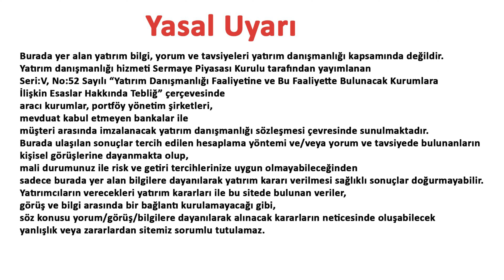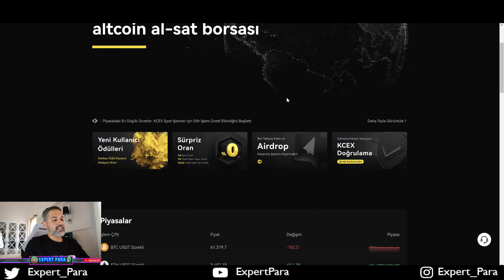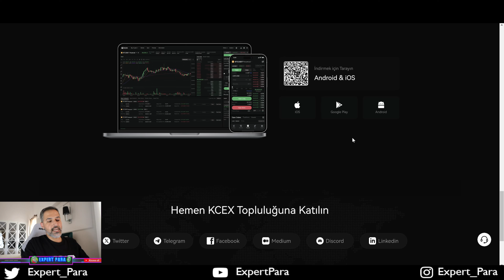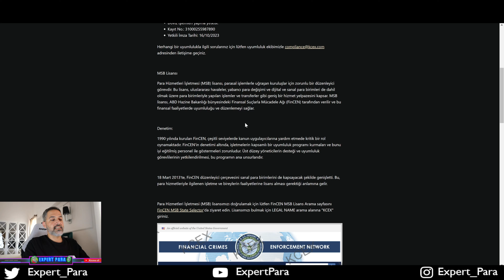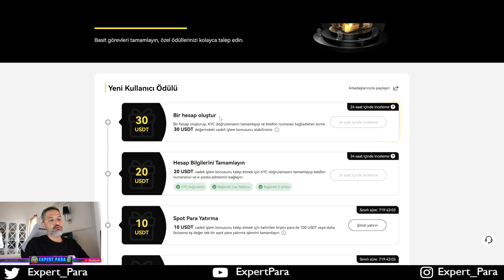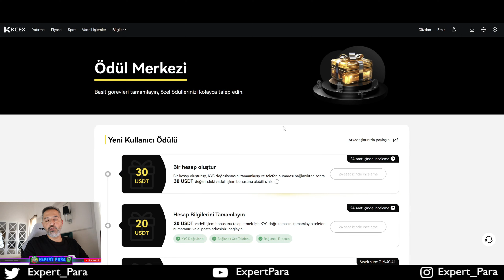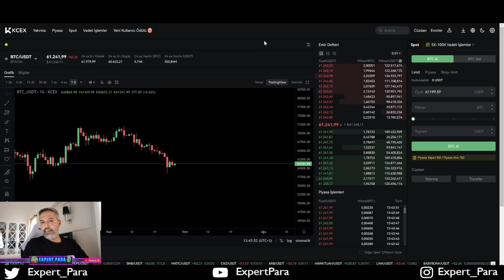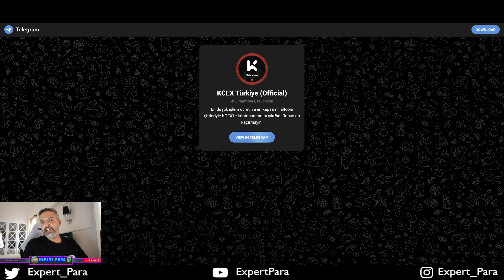KCEX BORSASI ÖZEL AVANTAJLARLA GELİYOR! HER ÜYE OLAN TAKİPÇİMİZE 80$ BONUS! | Airdrop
Bu videomuzda KCEX BORSASI ÖZEL AVANTAJLARLA GELİYOR! HER ÜYE OLAN TAKİPÇİMİZE 80$ BONUS! | Kcex | Airdrop | konularını analiz edeceğiz.